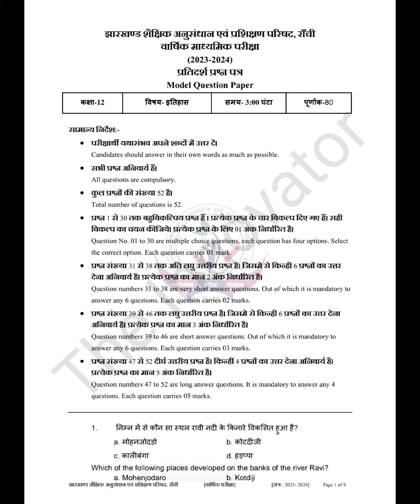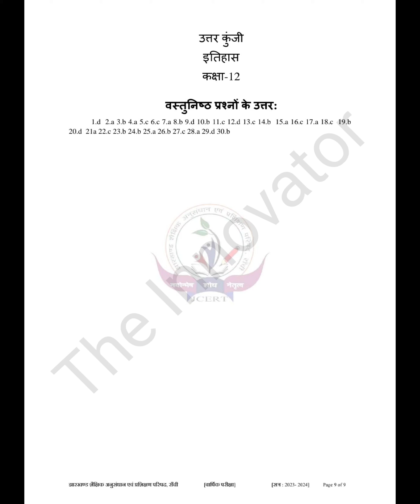Model Question paper JAC Board Ranchi History 2023-224 || Most important Questions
झारखण्ड शैक्षिक अनुसंधान एवं प्रशिक्षण परिषद, राँची वार्षिक माध्यमिक परीक्षा (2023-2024) प्रतिदर्श प्रश्न पत्र Model Question Paper

कक्षा-12

विषय- इतिहास

समय- 3:00 घंटा

पूर्णांक-80

सामान्य निर्देश:-

परीक्षार्थी यथासंभव अपने शब्दों में उत्तर दें।

Candidates should answer in their own words as much as possible.

सभी प्रश्न अनिवार्य हैं।

All questions are compulsory.

कुल प्रश्नों की संख्या 52 है।

Total number of questions is 52.

प्रश्न 1 से 30 तक बहुविकल्पिय प्रश्न हैं। प्रत्येक प्रश्न के चार विकल्प दिए गए हैं। सही

विकल्प का चयन कीजिये। प्रत्येक प्रश्न के लिए 01 अंक निर्धारित है। Question No. 01 to 30 are multiple choice questions, each question has four options. Select the correct option. Each question carries 01 mark.

प्रश्न संख्या 31 से 38 तक अति लघु उत्तरीय प्रश्न है। जिसमे से किन्ही 6 प्रश्नों का उत्तर देना अनिवार्य है। प्रत्येक प्रश्न का मान 2 अंक निर्धारित है।

Question numbers 31 to 38 are very short answer questions. Out of which it is mandatory to answer any 6 questions. Each question carries 02 marks.

प्रश्न संख्या 39 से 46 तक लघु उत्तरीय प्रश्न है। जिसमे से किन्ही 6 प्रश्नों का उत्तर देना अनिवार्य है। प्रत्येक प्रश्न का मान 3 अंक निर्धारित है।

Question numbers 39 to 46 are short answer questions. Out of which it is mandatory to

answer any 6 questions. Each question carries 03 marks.

प्रश्न संख्या 47 से 52 दीर्घ उत्तरीय प्रश्न है। किन्हीं 4 प्रश्नों का उत्तर देना अनिवार्य है। प्रत्येक प्रश्न का मान 5 अंक निर्धारित है।

Question numbers 47 to 52 are long answer questions. It is mandatory to answer any 4 questions. Each question carries 05 marks.

1. निम्न में से कौन सा स्थल रावी नदी के किनारे विकसित हुआ हैं?

a. मोहनजोदड़ो

b. कोटदीजी

C. कालीबंगा

d. हड़प्पा

Which of the following places developed on the banks of the river Ravi? b. Kotdiji

आरखण्ड शैक्षिक

a. Mohenjodaro अनुसंधान एवं प्रशिक्षण परिषद, राँची

[वार्षिक परीक्षा

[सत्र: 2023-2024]